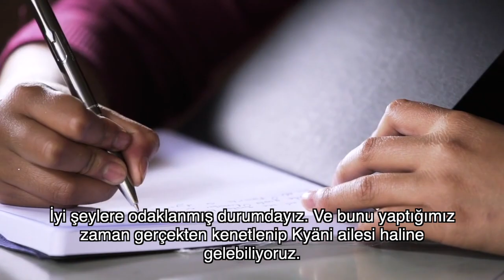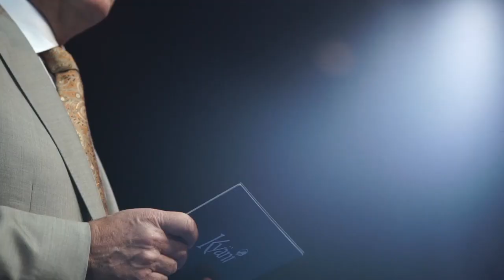Kirk Hansen-Kyäni Kurucusu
"İnanıyorum ki biz önemli bir dava için buradayız. Ve yine inanıyorum ki bir gün birinin huzuruna çıkacağız ve o, bize hayatlarımızla neler yaptığımızı soracak.Ve sanıyorum ki ne kadar para kazandığımız veya ne tür bir araba kullandığımızla değil ne kadar çok insana yardım ettiğimizle ilgilenecek."